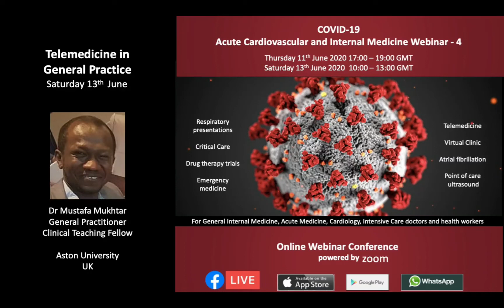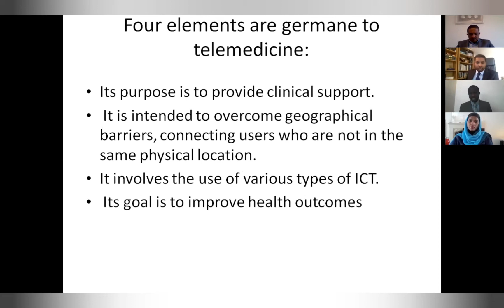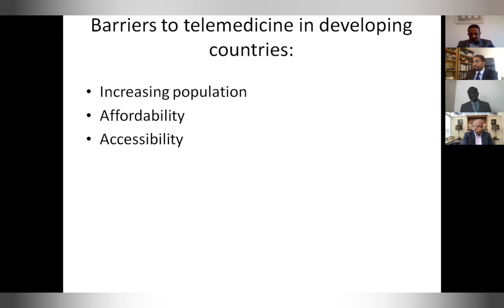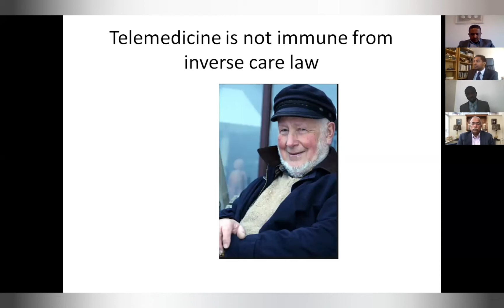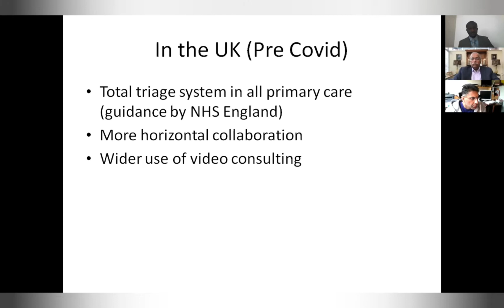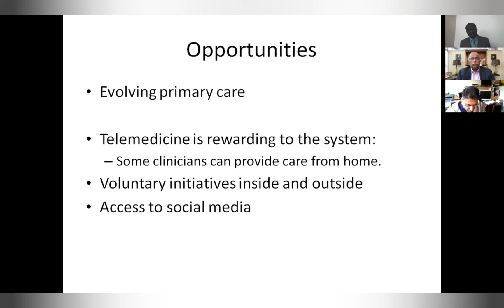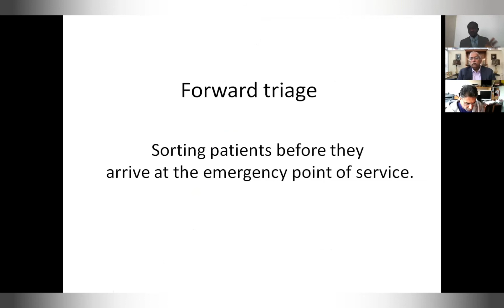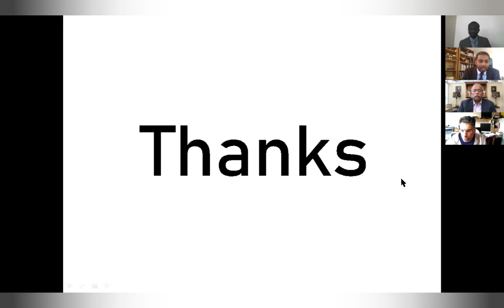Telemedicine in General Practice by Dr Mustafa Mukhtar (4th Covid_ACIM Webinar 13.6.20)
Telemedicine in General Practice by Dr Mustafa Mukhtar (4th Covid_ACIM Webinar Saturday 13th June 2020)